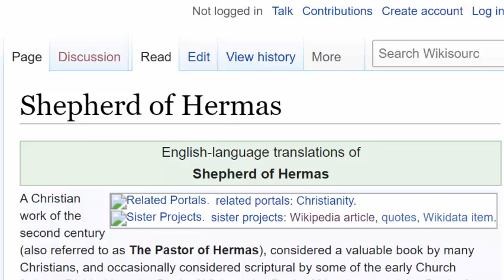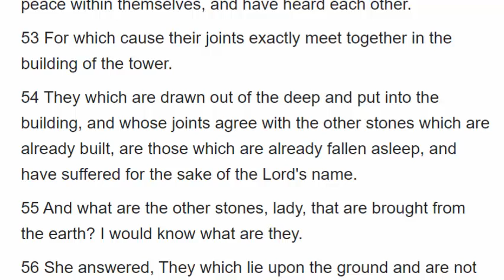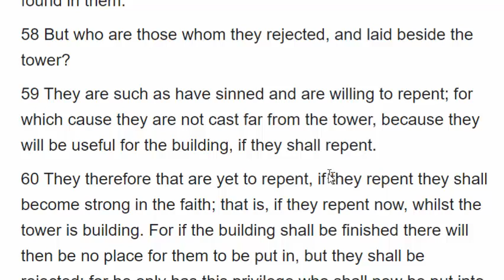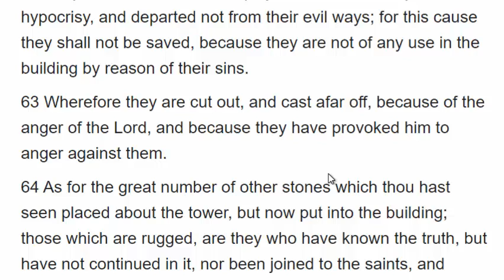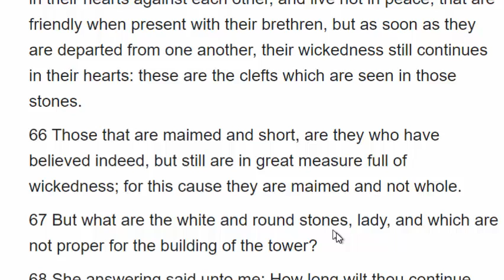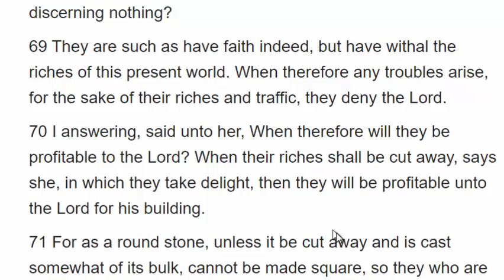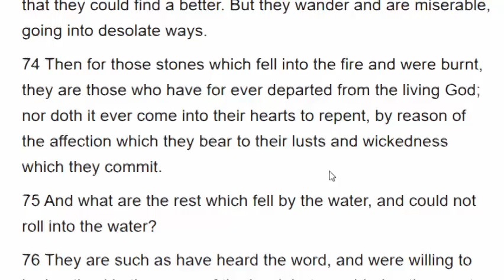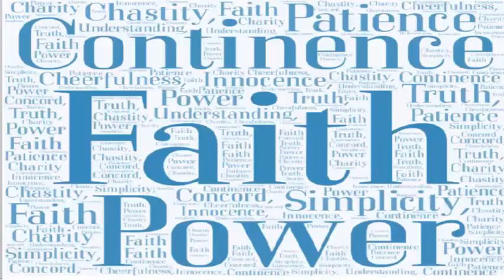Vision III 3 Part 4 We're The 144000 Stones of the Third Temple Kingdom of Heaven Shepherd of Hermas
The characteristics of the individual stones are revealed and explained in this section. The Shepherd of Hermas Vision III (3) Verses 51-77.